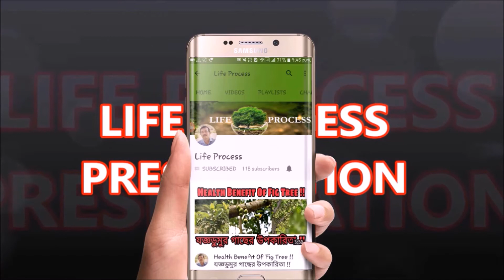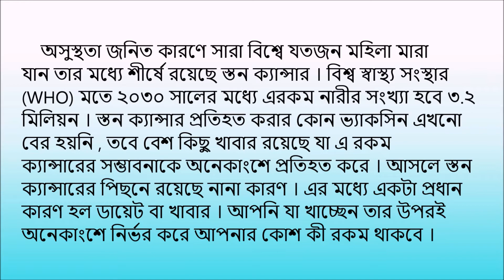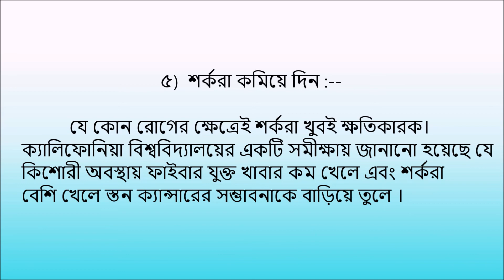স্তন ক্যান্সার কিভাবে প্রতিরোধ করা যায় ?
অসুস্থতা জনিত কারনে সারা বিশ্বে যতজন মহিলা মারা যান তার মধ্যে শীর্ষে রয়েছে স্তন ক্যান্সার । এটাকে প্রতিহত করার কোন ভ্যাক্সিন এখনো বের হয়নি । কি ডায়েট ব্যবহার করে এই মারনব্যাধি আটকানো যায় সেটাই তুলে ধরা হয়েছে ।
                                                            ধন্যবাদ  - -